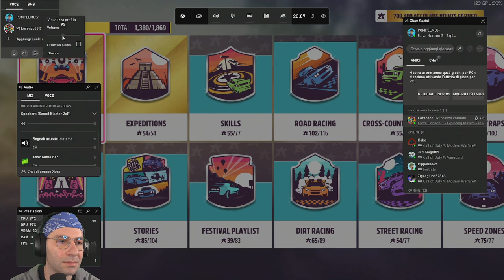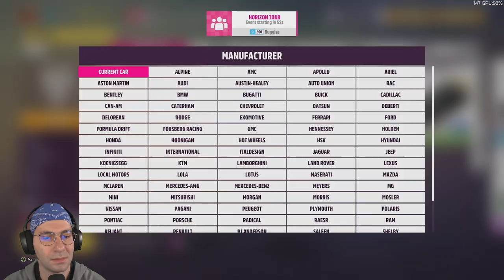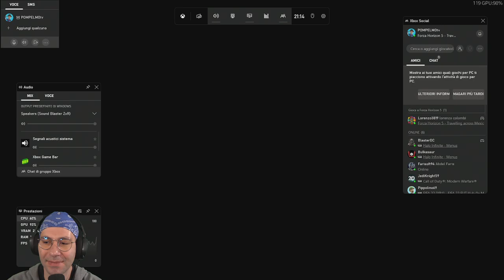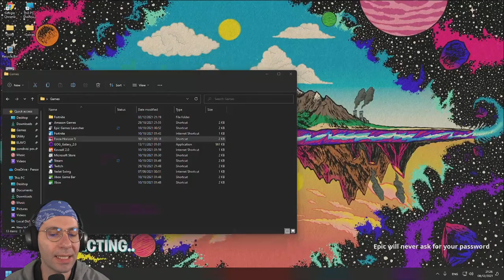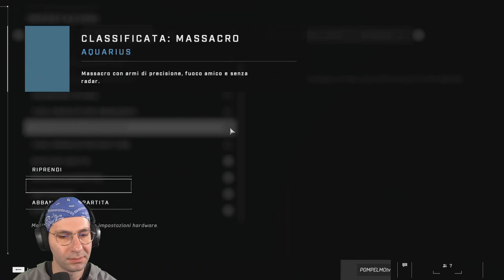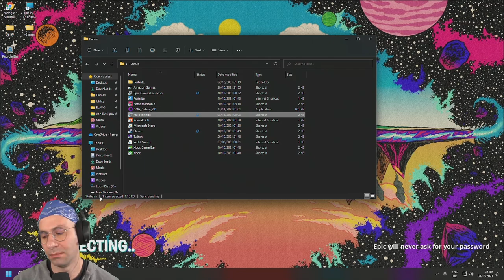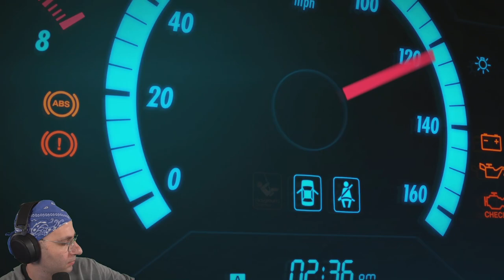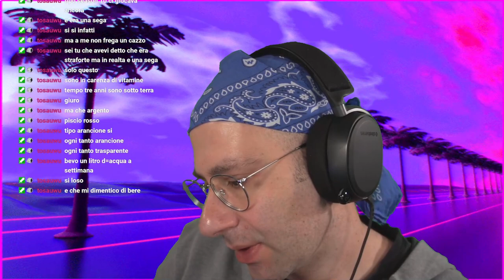ATTENTI AL POMPELMO -TOP 0.01% MONDO E DRIFT -ULTRA RTX - !comandi - #853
Gaming PC:

Cpu ►i9-9900k
Vga ►RTX3090 ROG STRIX OC
MB ►Maximus HeroXI
Ram ► 64GB DDR4
SSD M.2 ► 970EVo
SSD ►860 EVO
Psu ► HX850i

Streaming PC:
Cpu ►i7930 OC 3.5Ghz
Vga ►RTX2080 ROG
MB ►P6tse
Ram ►16GB DDR3
Psu ► 850W